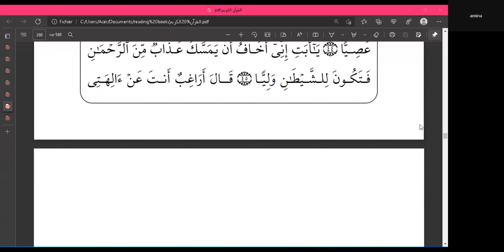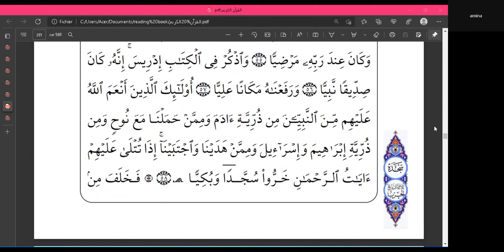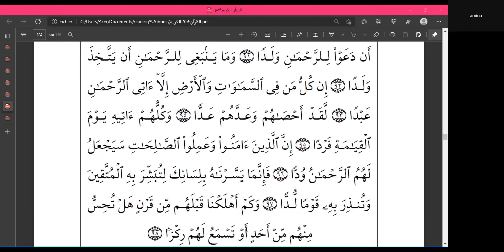قراءة سورة مريم بطريقة مغربية جميلة للحفظ و التدبر